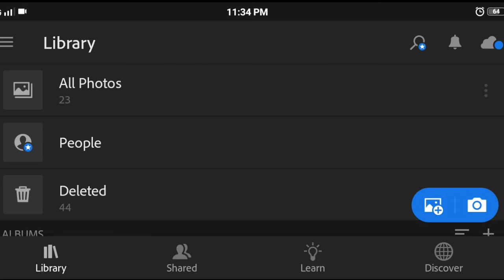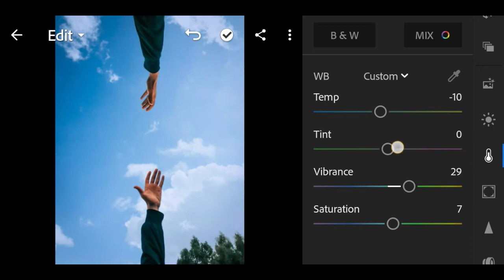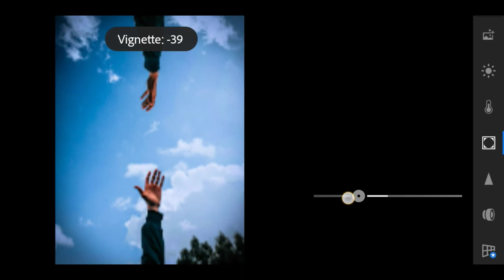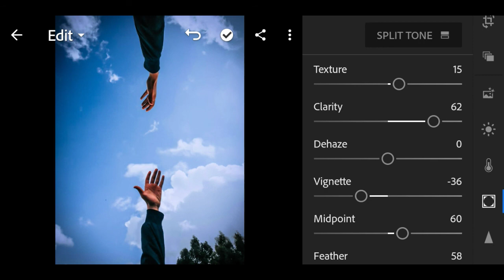Lightroom Sky Editing || Mobile Editing Tutorial || joyanta banik editing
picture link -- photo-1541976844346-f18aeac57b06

Hey guys My name is Joyanta Banik.. Wlc to my channel and another videos..Hello guys today my topic is How to change sky color grating .. lightroom editing is the best of mobile editing .. so today i saw that learn to how use lightroom and sky editing .
wacthing full video and some experience expect ..
HEY GUYS I AM EDITOR .. I USED SOME EDITING APPS I SHOW THE NATURE AND MAKE BLOGS.. SOME APPS -- LIGHTROOM , PICSART , SNAPSED , INSTASQUARE AND SOME GOOD APPS USED..

watch my another video and like and watch JOYANTA BANIK

LIGHTROOM EDITING ---

SNAPSEED  EDITING ---